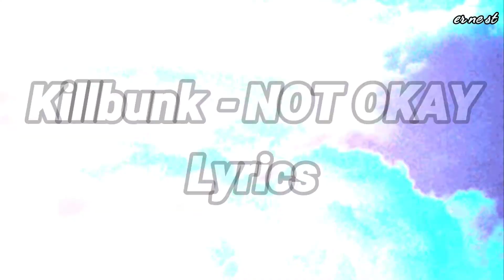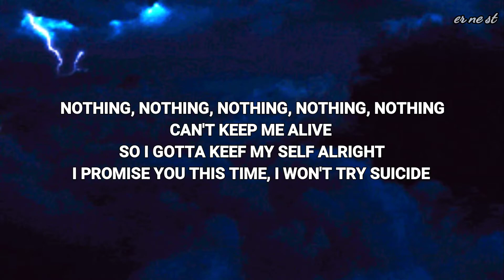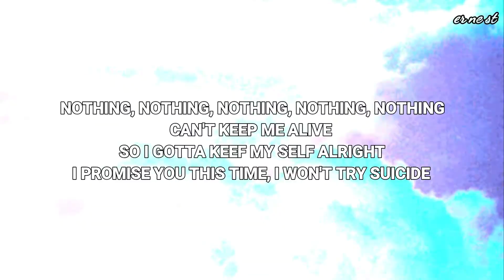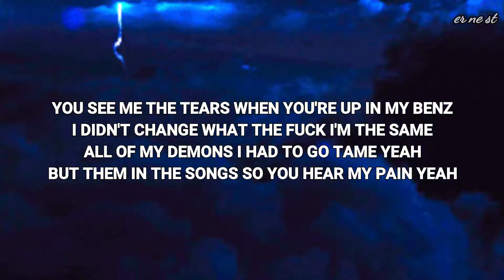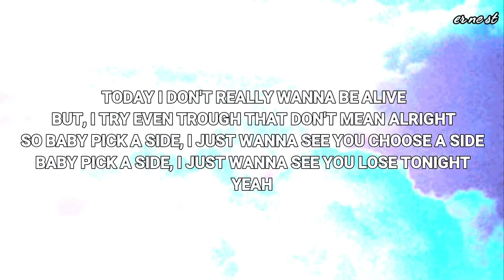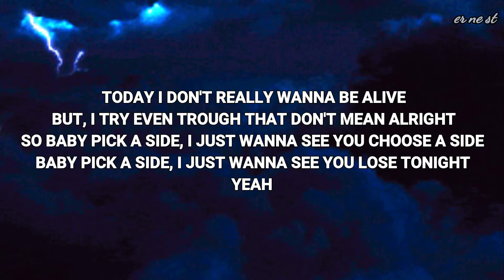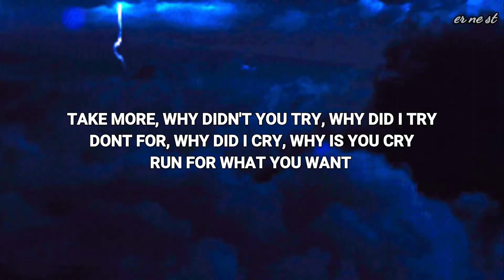Not Okay - Kill bunk (lyrics)